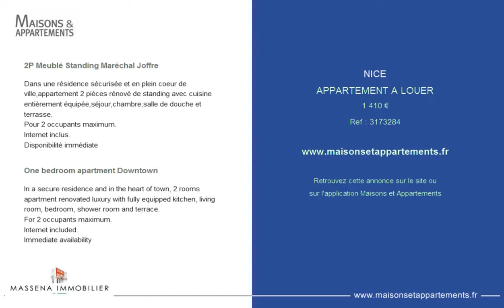NICE - APPARTEMENT A LOUER - 1 410 €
Référence : 3173284

2P Meublé Standing Maréchal Joffre
Dans une résidence sécurisée et en plein coeur de ville,appartement 2 pièces rénové de standing avec cuisine entièrement équipée,séjour,chambre,salle de douche et terrasse.
Pour 2 occupants maximum.
Internet inclus.
Disponibilité immédiate

One bedroom apartment Downtown
In a secure residence and in the heart of town, 2 rooms apartment renovated luxury with fully equipped kitchen, living room, bedroom, shower room and terrace.
For 2 occupants maximum.
Internet included.
Immediate availability

Cette annonce vous est proposée par l'agence MASSENA IMMOBILIER